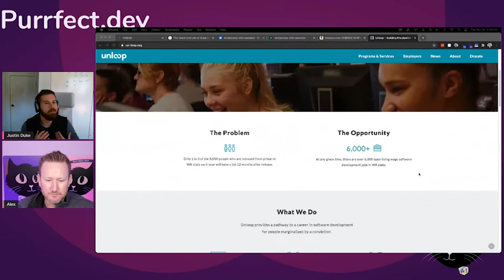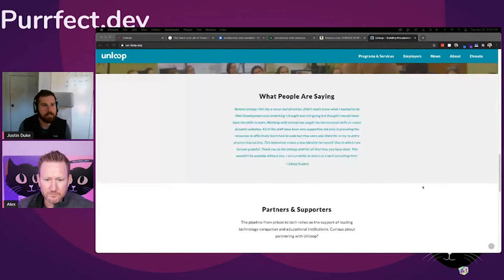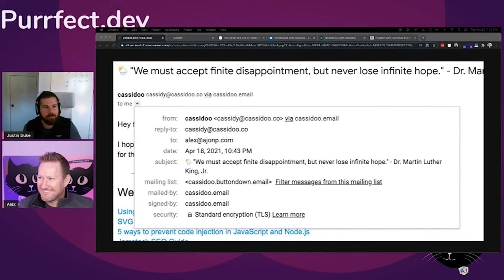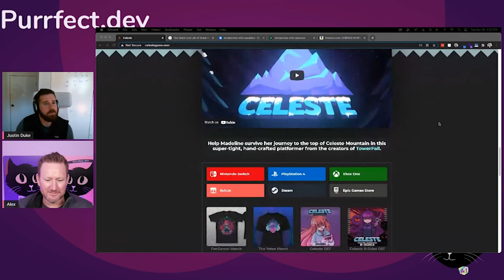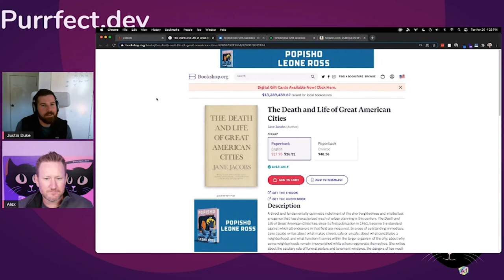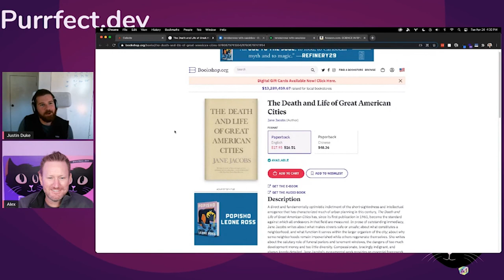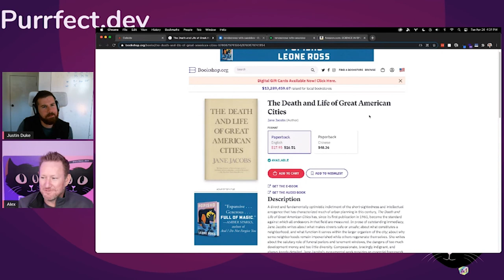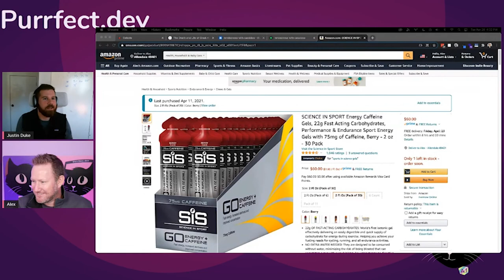1.27 - Producing Newsletters with Buttondown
0:00 - Intro
00:35 - Intro to Justin Duke
1:20 - Where did Buttondown start?
4:30 - Did you think it would get this big?
6:25 - Work history (Stripe and Amazon)
9:05 - Unloop
13:30 - Buttondown's tech (Django and Vue)
17:15 - Heroku
18:50 - New users to Buttondown
21:30 - Breakdown of email
25:45 - Future of Buttondown
29:36 - Mailing lists
31:20 - Security in email
32:20 - Analytics in email
36:48 - Data in Buttondown
38:45 - Spam verification
41:30 - User limits
42:58 - Where to get started?
45:00 - Newsletters going viral
46:10 - Purrfect Picks
46:25 - James - Celeste
48:20 - James - Life and Death of Great American Cities
50:46 - Alex - Cassidy William's Newsletter
51:35 - Alex - Sport Energy Gels